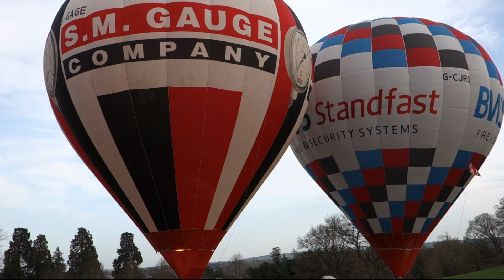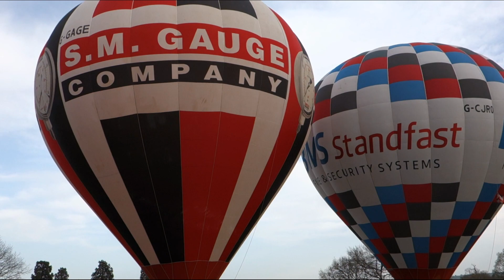MJ Ballooning | 30/03/21 - Ashton Court PM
We're back with a brand new video! Watch G-CBWK, SM Gauge and BWS Standfast be inflated at Ashton Court, getting ready for lots of flying during the 2021 season.